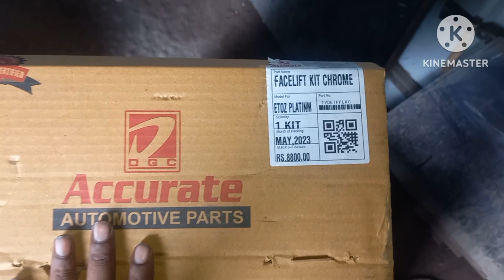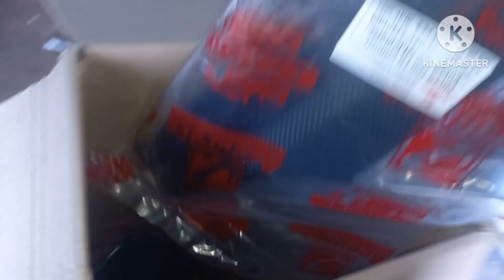Toyota Etios Liva.2011//How to Etios Liva Modified look change 2017 //😀😀majnumechanic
Toyota Etios Liva.2011//How to Etios Liva Modified look change 2017 //😀😀majnumechanic pune Toyota majnumechanic majnumechanic majnumechanic # use# you use#use# video#use#Salman Khan#Volkswagen Vento polo namaste

Maruti ertiga